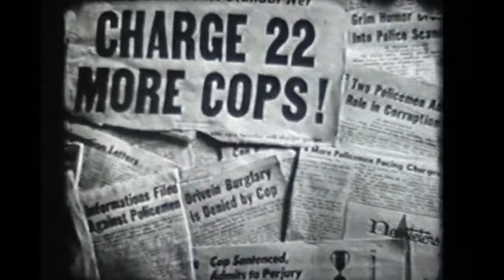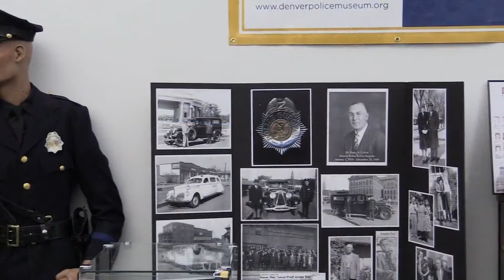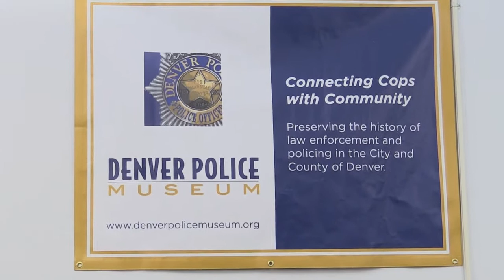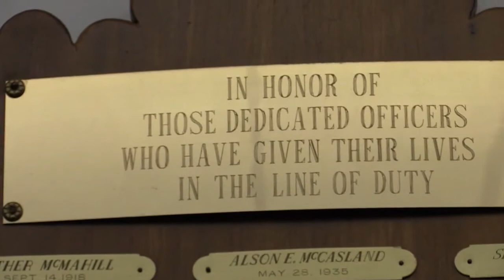Denver Police Museum